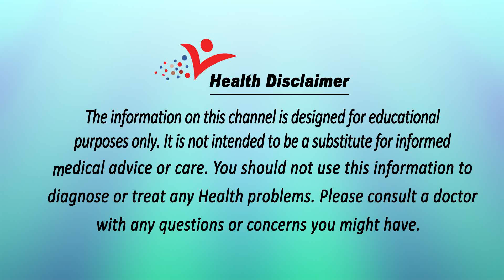दिमाग को तेज करने वाली जड़ी-बूटियां Dimag Tez Kaise Kare || How To Get Sharp Mind || Vianet Health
दिमाग को तेज करने वाली 10 विशेष जड़ी-बूटियां
दिमाग हमारे शरीर को वो हिस्सा है जिसके संकेत के बिना शरीर का कोई भी अंग काम नहीं कर सकता। लेकिन कई बार बढ़ती उम्र, गलत आदतों, नशे और आवश्यक पोषक तत्वो की कमी आदि से याददाश्त कमजोर होने लगती है। लेकिन अपने आहार में कुछ विशेष जड़ी-बूटियों को शमिल करके आप अपने दिमाग को तेज कर सकते हैं। आइए जानें ऐसी कौन सी जड़ी-बूटियां है जिनको अपने आहार में शमिल कर आप आसानी से तेज दिमाग पा सकते हैं।

1. जटामांसी
2 ब्राह्मी
3. शंख पुष्पी
4. दालचीनी
5.  हल्दी
6. जायफल
7. अजवाइन की पत्तियां
8. तुलसी
9. केसर
10. कालीमिर्च

Watch "दिमाग को तेज करने वाली जड़ी-बूटियां Dimag Tez Kaise Kare || How To Get Sharp Mind || Vianet Health" on our channel ViaNet Health